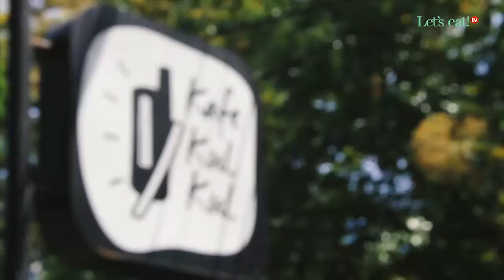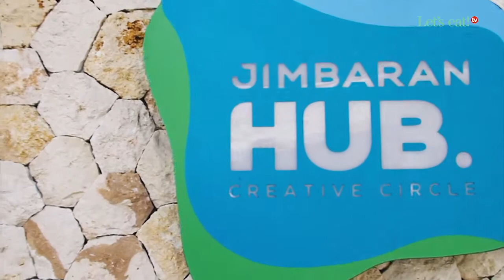Must Try - Kafe Kul Kul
Located a bit hidden in Jimbaran and near co-working space. Kafe Kulkul, an open-air restaurant offers a cozy atmosphere with greeny side. It serves mostly Asian-Western fusion foods with freshly selected ingredients. The combination of foods from Indonesia, Korea, France, Hawaii in surprising way that affects the extraordinary taste.

Must-try menus:
Tuna Poki, Korean Chicken Waffle, Bolognese Rendang.

Address:
Jimbaran Hub
Jl. Karang Mas, Jimbaran
Bali, Indonesia

Find out more articles, stories, and quiz on our...